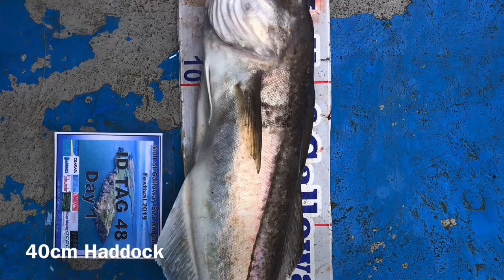Mull of Galloway Sea Angling Festival (MOGSAF) - 3 Species event -30th August 2020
The first of MOGSAF’s ‘Get Back To Fishing’ events took place on Sunday 30th August 2020.
This simple measure, picture and release format competition seen 28 boats targeting cod, haddock and pollack.